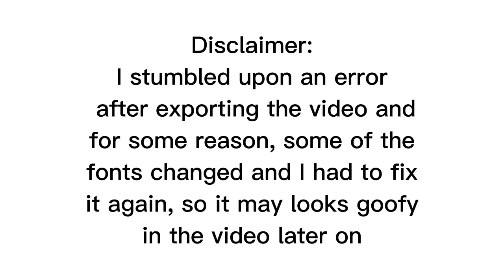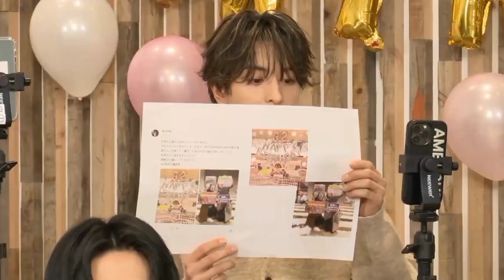💫fantastics live is a mess✨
Happy 32nd Birthday, SEKAI san! :D

in this live, the group announced their Arena Live, official fan name, played some penalty games and also celebrated their leader's birthday

Stan fantastics for clear skin